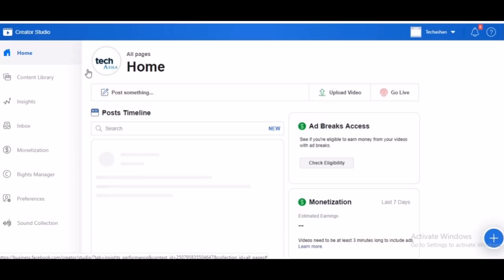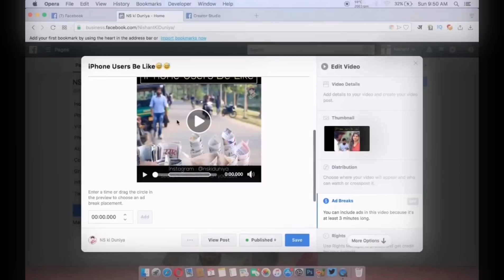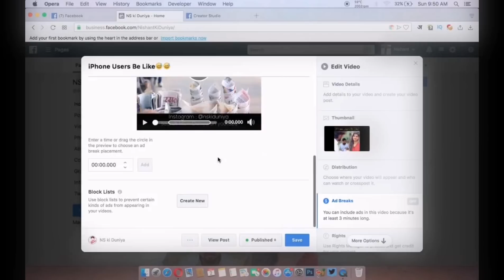How to implement Ad Breaks in Facebook Videos | Step by step Procedure Malayalam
How to add Facebook advertisement in fb ad breaks Step by step details in Malayalam